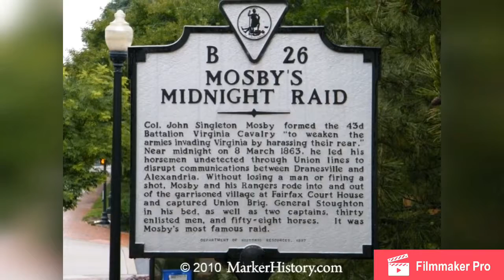John Mosby - Civil War